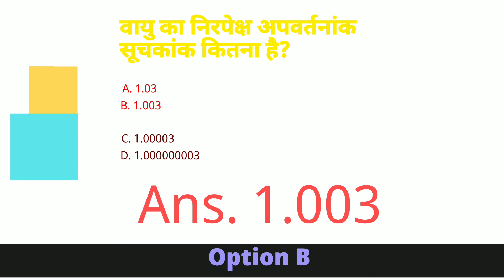वायु का निरपेक्ष अपवर्तनांक सूचकांक कितना होता है